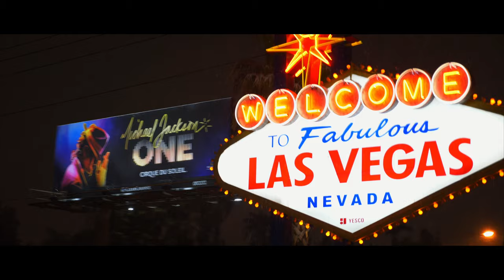Las Vegas Snow 2019 B ROLL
Feb 2019 Snow in Las Vegas went out to film a quick B Rolls